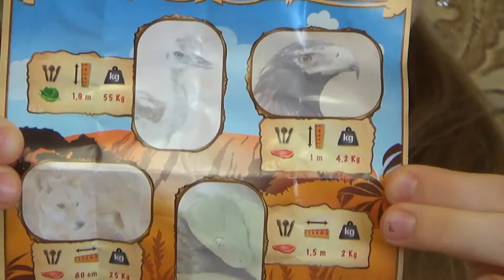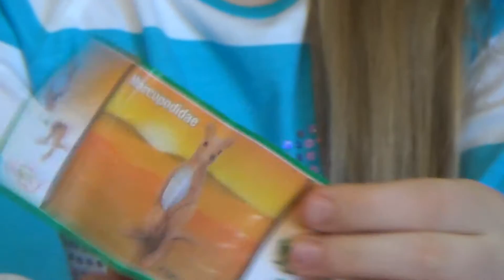Яйца Киндер сюрприз! Kinder surprise eggs! 43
Яйца Киндер сюрприз! Kinder surprise eggs!
Сегодня два новых яйца киндер сюрприз!
Угадайте что в них?
We open the kinder surprise!